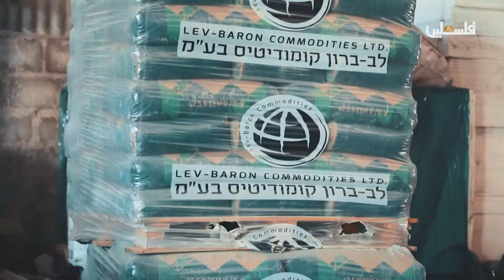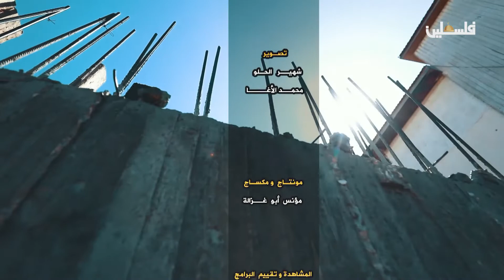المشاكل التي تعاني منها شركات العقارات في قطاع غزة في برنامج اقتصاد الشارع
لمتابعتنا على وسائل التواصل الإجتماعي